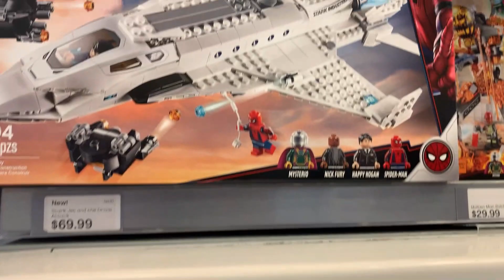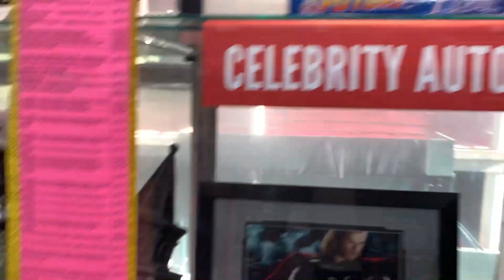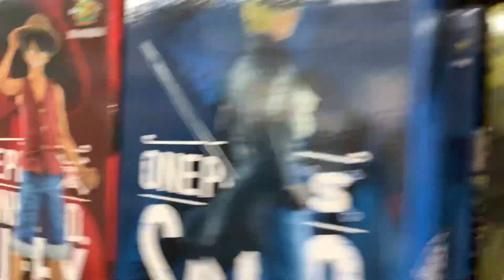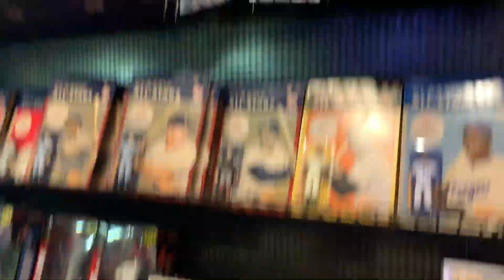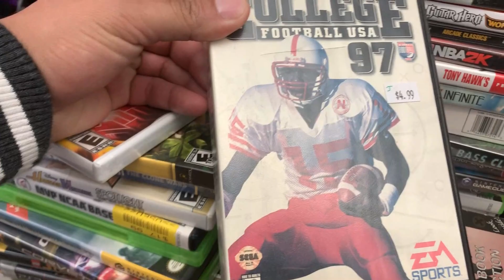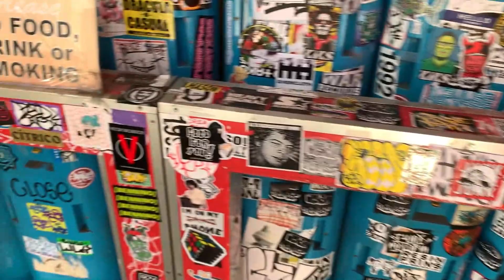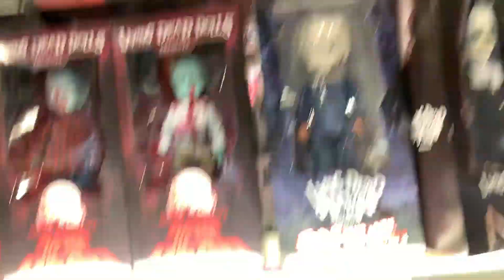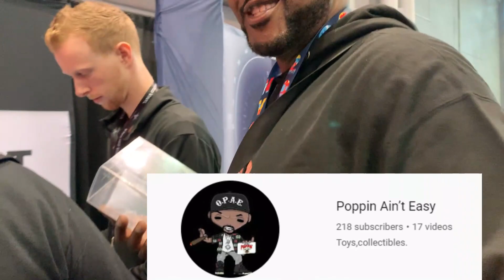JUST A GEEK IN THE BIG CITY | SUBSCRIBER TOY HUNT & NEW YORK COMIC CON SURPRISE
Welcome back everyone! Whats poppin and I had the chance to toy hunt in the city with a few subscribers on Friday and we had a blast. We hit the local spots like Midtown Comics, Forbidden Planet, PopFuzz, Toy Tokyo and a local Target and ThinkGeek.

Thank you to Pop It out of the Box, Comic Nerd and Diego for joining us on the hunt. I also wanted to thank Pop It out of the box who surprised with a Friday pass to the Convention. We got to meet up with The Poppin Couple, Darth Funko and Official Poppin Aint Easy. This trip was an amazing experience and I cannot wait for NYCC 2020.

👇📦Want to Send Promo or Viewer Mail👇📦
Just A Geek From the 305
14629 SW 104 Street #411